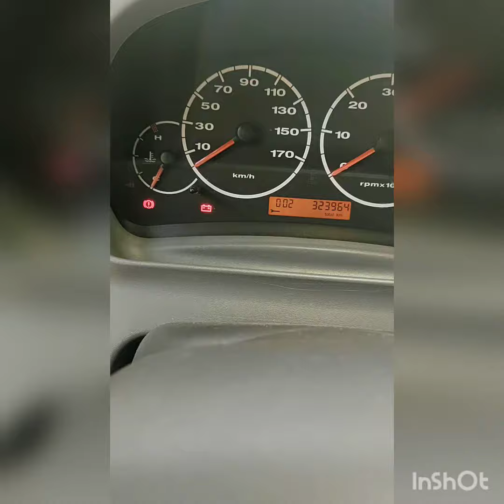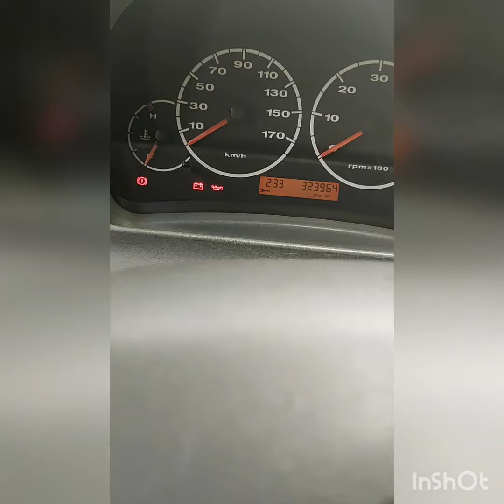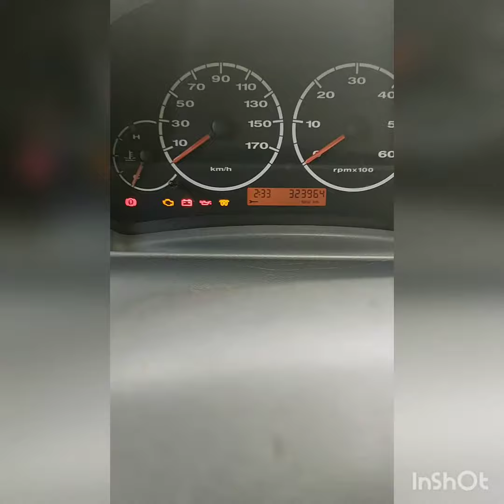Boxer não entra em funcionamento